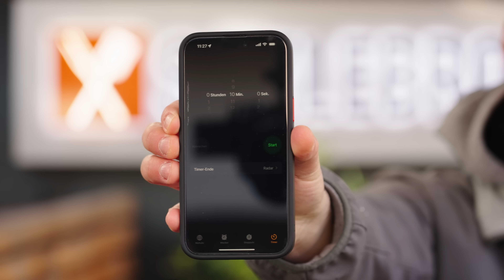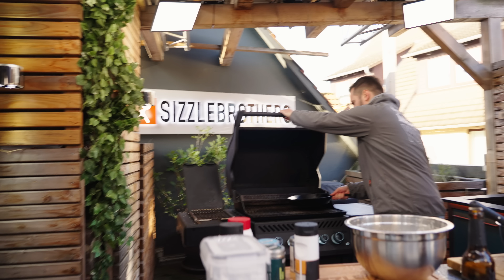Fish & Chips nach Gordon Ramsay - ist es wirklich so schnell gemacht?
Wir testen das Fish and Chips Rezept von Gordon Ramsay. Innerhalb von 10 Minuten schafft er es, perfekte Fish & Chips zuzubereiten. Für uns eine willkommene Herausforderung. Schaffen wir es, in 10 Minuten Fish and Chips zu grillen? Für den Backfisch nehmen wir selbst gefangenen Seelachs und bereiten einen leckeren Backteig zu.

🔥NEU: Unser WhatsApp Deal-Alarm. Jetzt anmelden und direkt bis zu 20% in unserem Shop sparen!